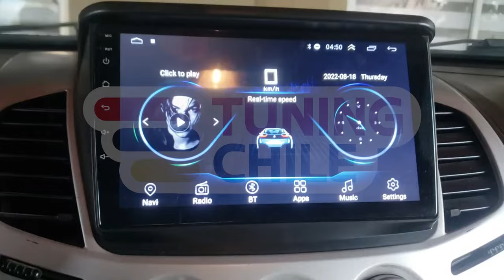Radio Android | Explicación configuración cámara de retroceso | Cámara AHD